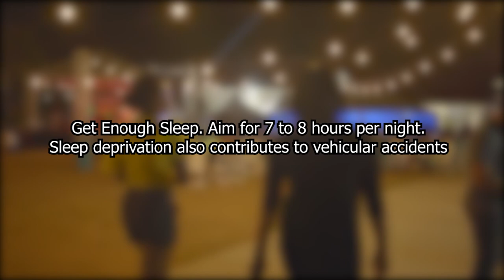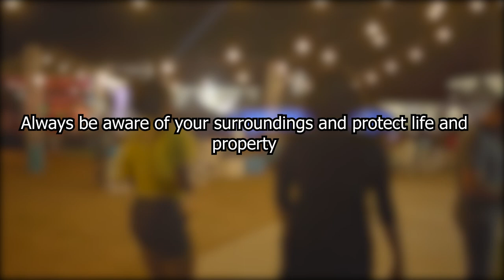MOH issues safety warning during Jazz and Arts 2023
The Ministry of Health, Wellness and Elderly Affairs, is imploring patrons as well as concessionaires, of the St Lucia Jazz and Arts festival to strive to maintain healthy habits, and avoid any form of recklessness that can potentially compromise their personal safety and that of others.